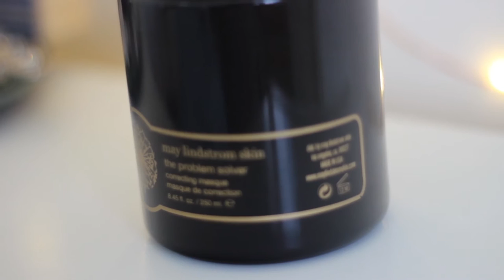MAY LINDSTROM SKIN The Problem Solver | REVIEW + DEMO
I'm finally back on the grind. I just got back from spring break and took the liberty of taking a break from filming... Truthfully I already packed wayyy too much and couldn't pack my filming equipment with me. Ha ha.

Music cred: Matthew Booth @ Oppas + Nunas and Purikura Photo

FAQ
Camera - Canon Rebel T3i
Lens - Canon EF 50mm f/1.8 II and 24-105mm